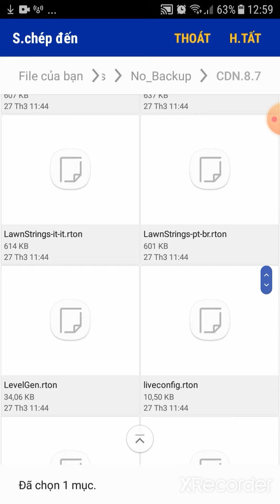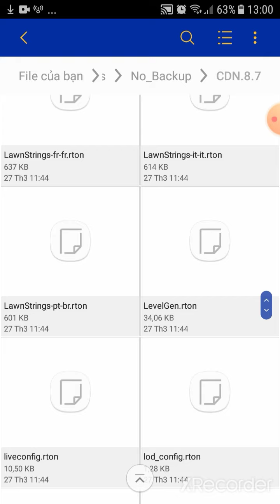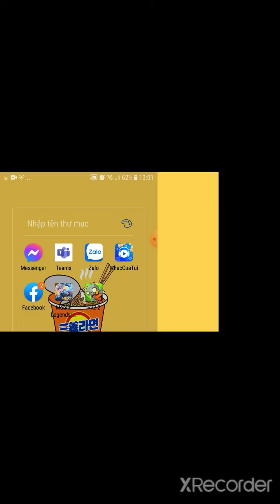Tải hack plant vs zombie 2 master999999| hack trên file của bạn .